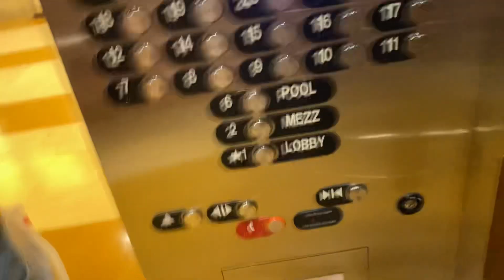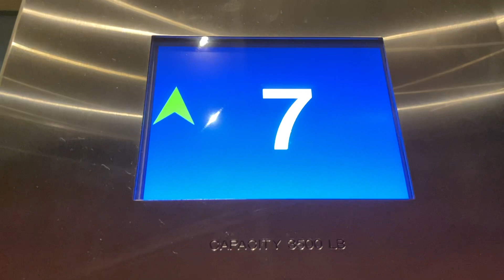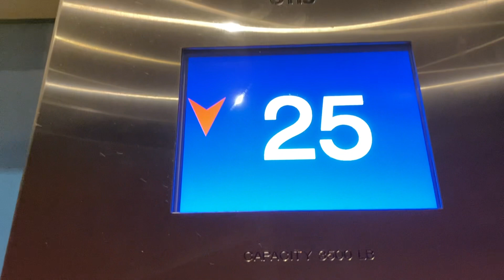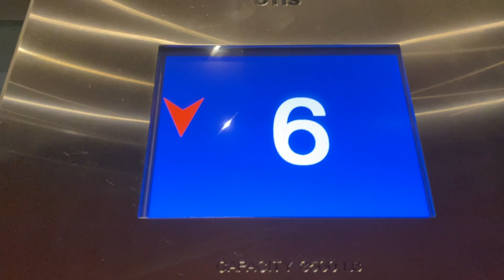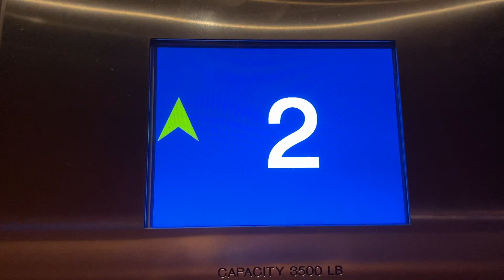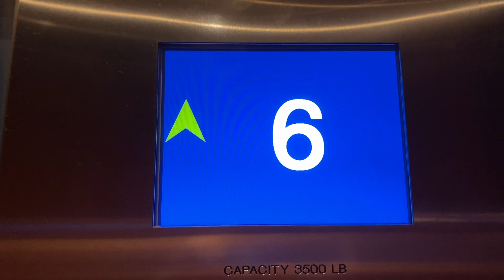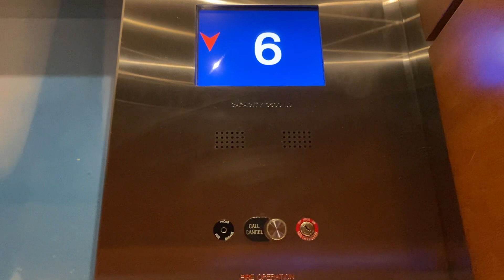Anti Scenic Otis Series M4 traction elevators @ Hilton Fort Lauderdale Beach, FL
You can literally go outside the building and see the shaft & see these elevators moving on both sides. If these were scenic they would’ve been arguably the best elevators in Fort Lauderdale Beach. Also idk why these got slap on modded. They just changed the color of the buttons & the indicator.

Tech Specs:
Brand: Otis
Model: Elevonic 411
Speed: 500 FPM
Floors Served: 22 (1-2, 6-12, 14-26)
Fixtures: Series 4
Indicator: Series 4
Year Installed: 2006